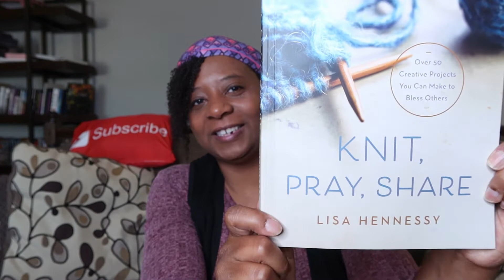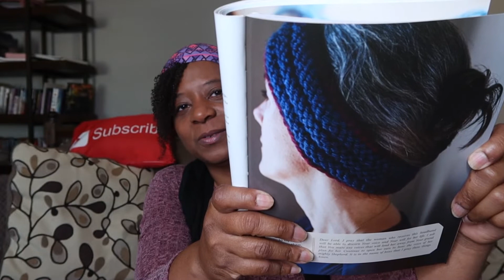Crafty Reflections - Knit Pray Share Ear Warmer Headband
Hey Y'all Hey! This is our Crafty Reflections Knit Pray Share Devotional -
Ear Warmer/Headband.

Crafty Reflections - Devotional Readings is created to encourage and inspire knitters, crocheters, or anyone who loves crafting to continue creating beautiful items to bless others as they grow in their faith.

Here is the link to the free patterns from Knit Picks Helping Hands digital patterns:

'Knit, Pray, Share' by Lisa Hennessy.
Inspirational Devotional Chapter - Ear Warmer/Headband

Here's the link to purchase the book:

***I received the author’s written permission to read 'Knit, Pray, Share' by Lisa Hennessy on this platform.

Happy Mail :
Kelli Foreman
Galloway, OH 43119